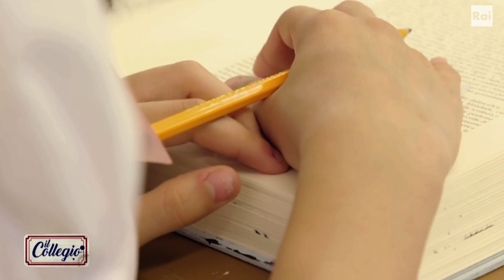Alessia, puoi farcela! - Sesta Puntata - Il Collegio 7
- Durante la lezione di italiano dedicata a Guido Gozzano e al suo poemetto "La signorina Felicita", il prof. Maggi si accorge che Alessia è distratta. Al docente basta poco per capire che l'allieva sta attraversando un periodo di "down": vorrebbe infatti abbandonare il collegio nonostante il parere discordante della compagna Elisa, con cui ha creato una solida amicizia. Cosa succederà?